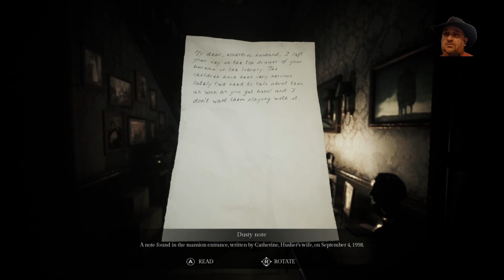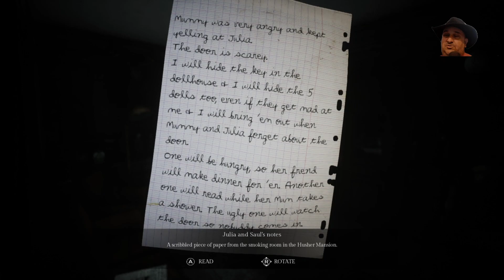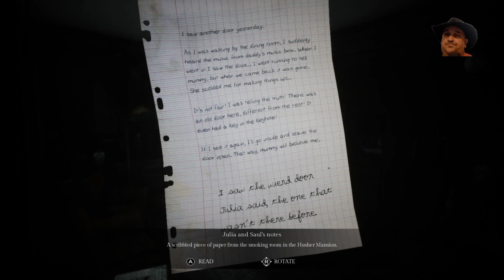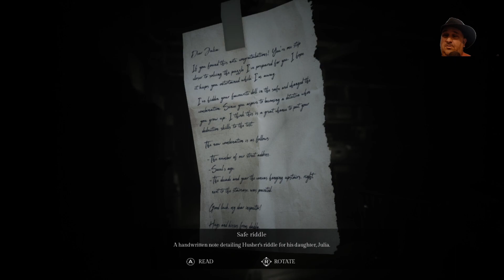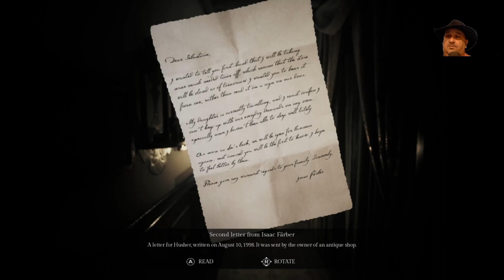Husher mansion | Song of Horror Playthrough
Husher mansion | Song of Horror Playthrough  With Daniel missing it's time for his ex Sophie to see if she can't help find him.  We search high and low through what parts of the house we can get into while trying to avoid whatever this shadowy presence is that is in the house.

Looking for some new artwork on your channel?  Upgraded logo?  Streaming panels?  Hit up my guy on twitter @gfxedward he will hook you up.